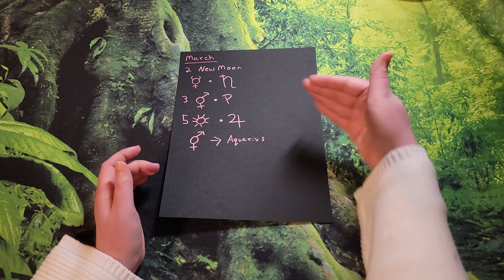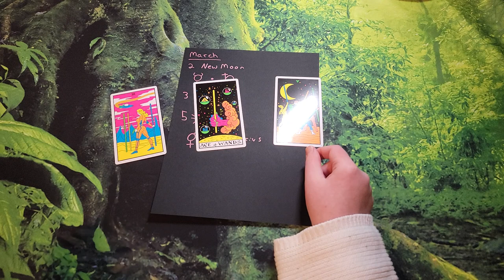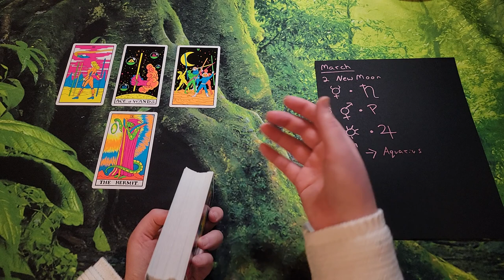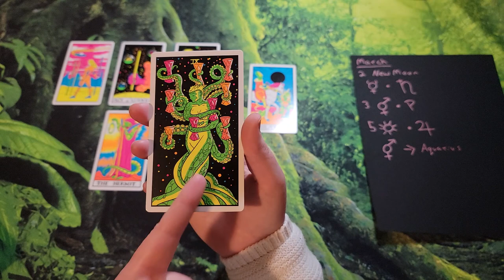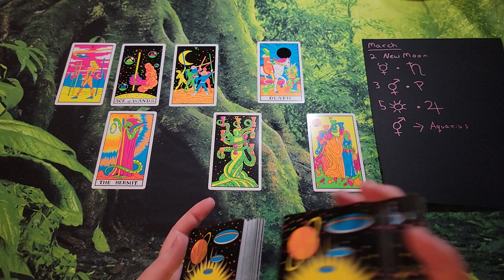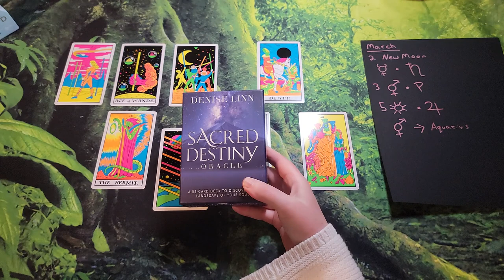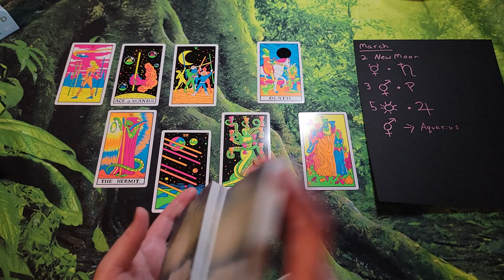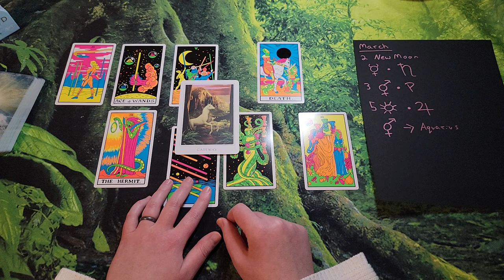March 27 - February 5 | Weekly Astrology & Tarot Energy Update | New Moon & Sun Conjunct Jupiter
*I am in Seattle time. For people on the other side of the Pacific, add one day to these dates.*

Dates:

March 2
New Moon in Pisces

March 3
Venus & Mars & Pluto make a big dogpile. Two beings hold hands and take a leap of faith together into the Unknown.

March 5
Sun conjunct Jupiter. Enlightenment and Expansion of the Self. Ultra spiritual day in a week full of ultra spiritual moments 🔆

And...Unicorns! We love you and we invite you to come play 🦄🔆🍀🌈🌻